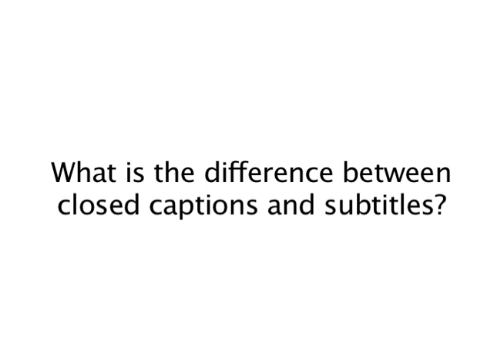Captioning FAQ #2 - What Is The Difference Between Closed Captions And Subtitles?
Do you have questions about adding captions to your already created media?  Check out DCMP's FAQs about captioning.

What is the difference between closed captions and subtitles?  Part two of an eight part series.